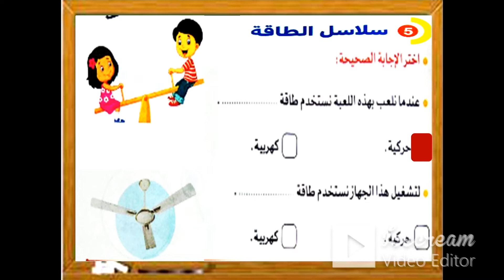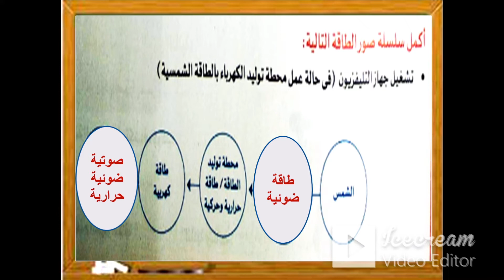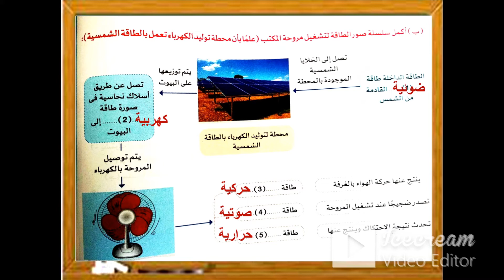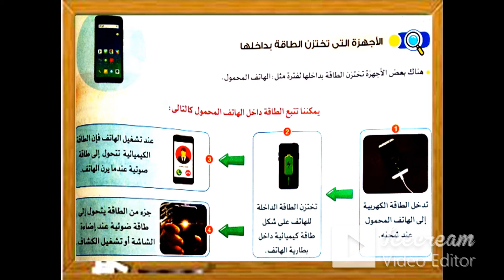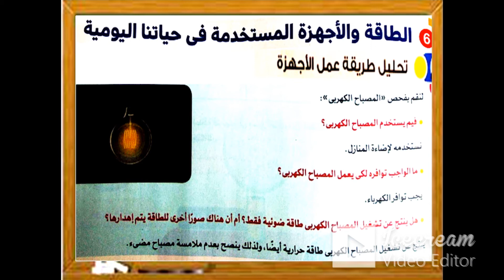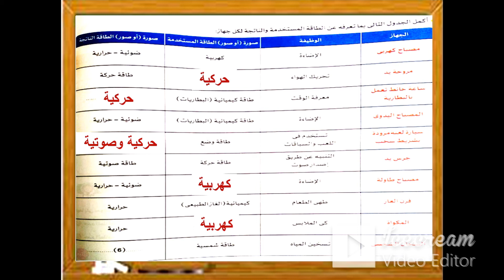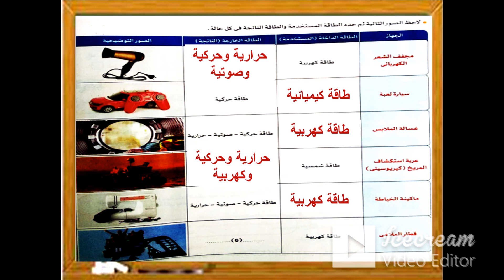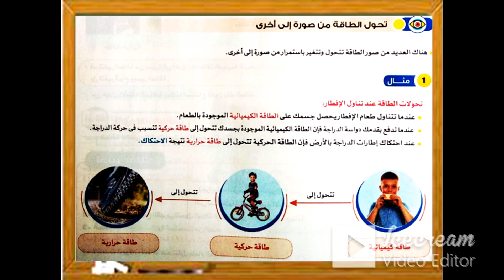سلاسل الطاقة - علوم الصف الرابع - الترم الثانى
سلاسل الغذاء - تحولات الطاقة - قانةن بقاء الطاقة - الأجهزة التى تختنزن الطاقة بداخلها - الطاقة والأجهزة المستخدمة فى حياتنا - تحليل عمل الأجهزة - الطاقة المهدرة - الطاقة المستخدمة - الطاقة الناتجة